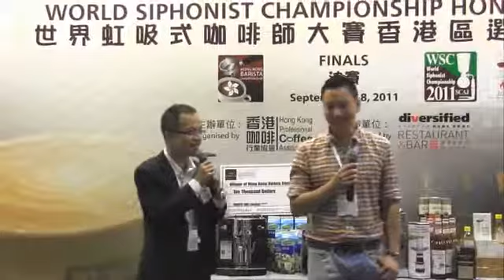HKBC賽後 飲食名人嘉賓 余健志先生置評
HKBC賽後 香港飲食名人嘉賓 余健志先生置評
Mr. Jacky Yu (Hong Kong Celebrity chef) give his comments after completion of HKBC competition.